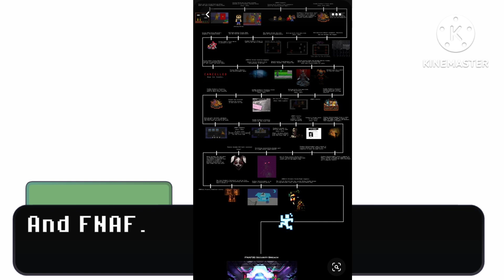|When It Comes To Lore|